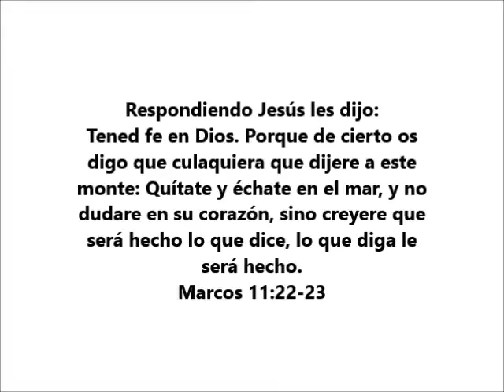DIY- Corona en tela de peces y estrellas de mar- adorno para tu hogar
PARA MAS FOTOS Y MOLDES VISITA MI BLOG